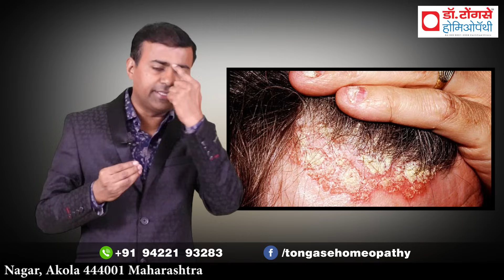सोरायसिस का परमानेंट इलाज I psoriasis hindi upchar I Psoriasis cause symptoms treatment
"सोरायसिस: कारण, लक्षण, और स्थायी इलाज - हिंदी में"